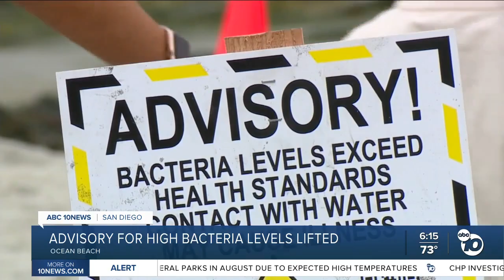Advisor for high bacteria levels lifted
An advisory for high bacteria levels for Ocean Beach has been lifted.